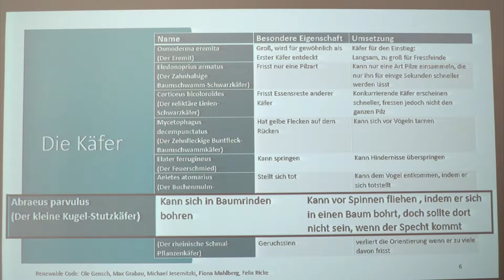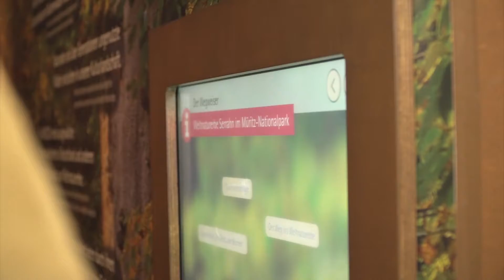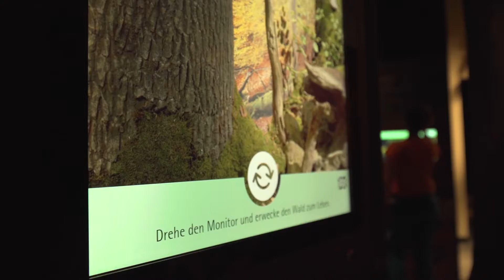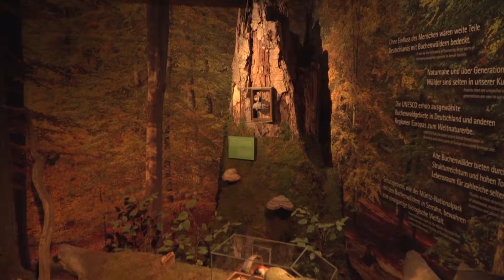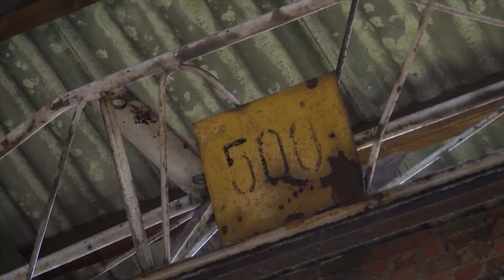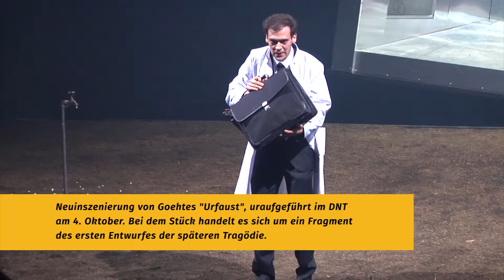Deutschland Lokal - Oktober 2019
Interessante Berichte aus anderen Regionen der Bundesrepublik – für Sie zusammengefasst.

Deutschland lokal ist eine Gemeinschaftsproduktion der lokalen TV Sender in Deutschland und dem Bundesverband Lokalfernsehen BLTV.